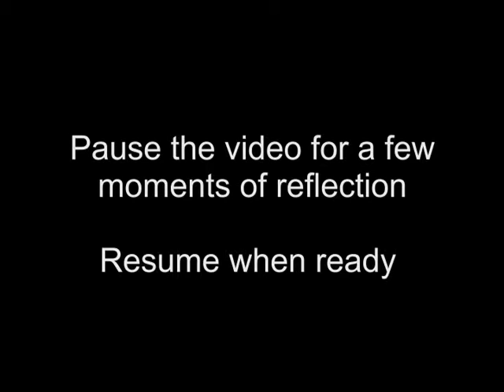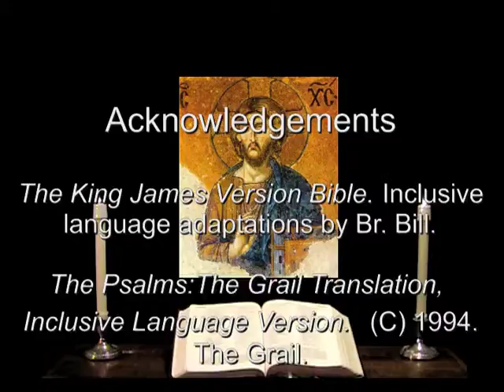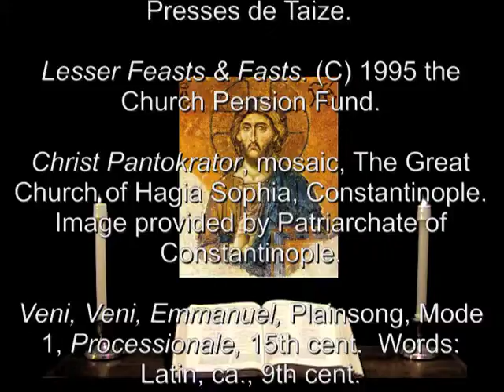22 Dec 2012 Saturday Night Prayer